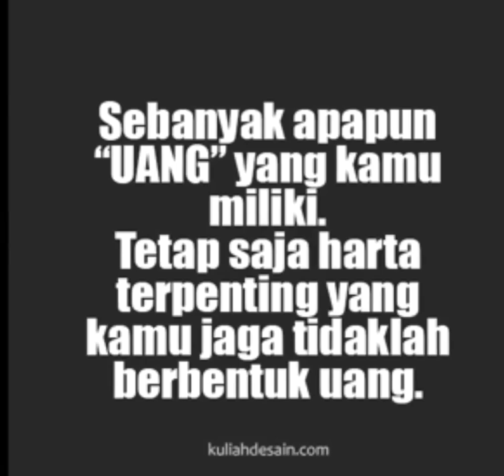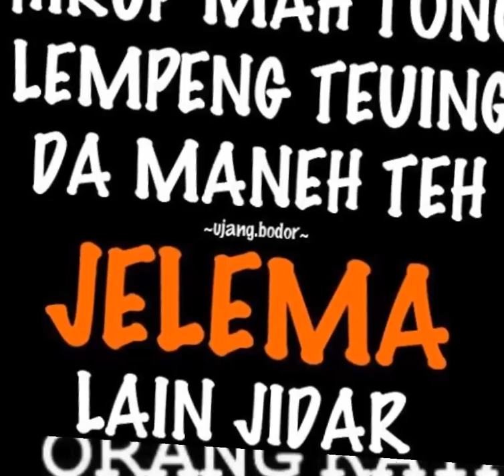Kata Sindiran Halus Kocak !!!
berisi kumpulan kata kata sindiran kocak buat menyidir teman tapi lucu dan tidak menyakiti hati.